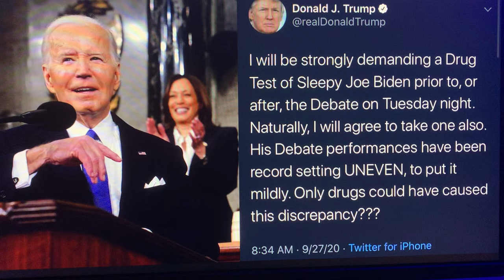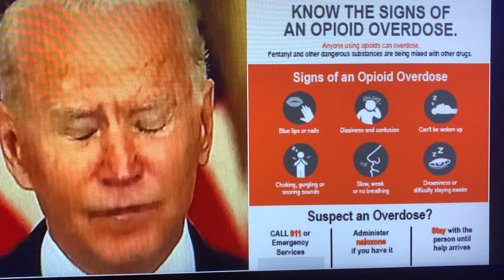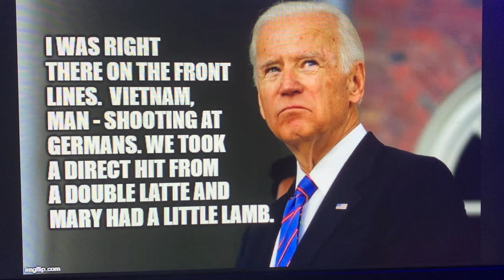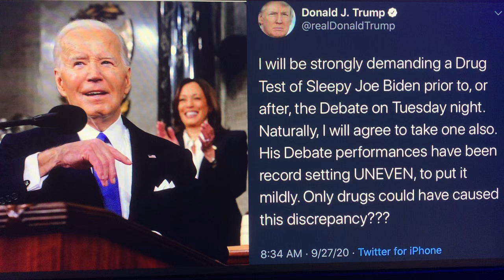PRESIDENT DONALD J. TRUMP WAS 100% RIGHT..AGAIN!!A TRUMP PREDICTION FROM 2020 CAME TRUE LAST NIGHT !